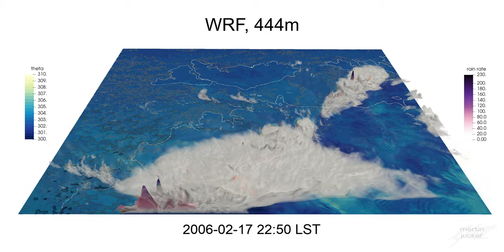WRF 444m 14-19 Feb 2006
The Weather and Research Forecasting model is used here on a 444m resolution grid to simulate 6 days of convective activity over Darwin, Australia.
The simulation shows surface potential temperature in colors (sea breeze and cold pools blue-ish), radar reflectivity as white clouds, rainfall as purple "spikes", CAPE as black contours and positive/negative vertical velocity as brown/green "clouds".
This is the exact same time period simulated with the UK Met Office Unified Model and CPOL radar data in accompanying videos
These videos are part of a paper published in the Quarterly Journal of the Royal Meteorological Society, available